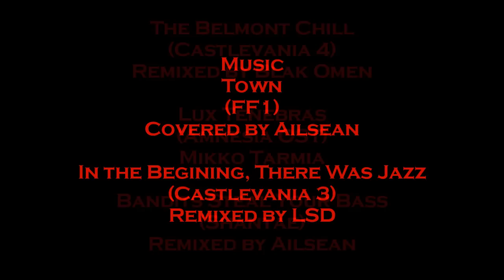Let's Play Minecraft Stronghold Quest 81: Enter a Wife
In this video, Grim shows his wife around his LP World.  Also, the return of a dangerous animal.